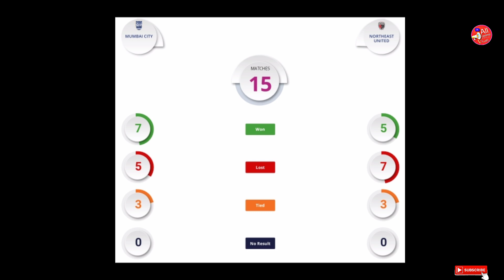Brown,Zakaria, Marcelinho, Santana, Flottman 😱 || Head To Head Record || Northeast Vs Mumbai 😱 !!!!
VLOG WITH NORTHEAST UNITED FC NEWS ✅ ||

Hey Everyone Whatsupp...

Yeh Video upload Kiya Only NEU Fc Fan Following Growth karne ke liye

because Humere India mei Football Fan Following bohot hi kam hai 🏏Cricket ke Tulna Mei

so Isisliya mei Aur aap sabhi Yeh help karo
Indian Football player ka fan bano

jese humere Ronaldo messi hai wese
  sunil, sandesh J, Gurkerat,
matlab Indian Football players ka Fan bano Support karo  Plzz

By By ALLUPDATE Family👪